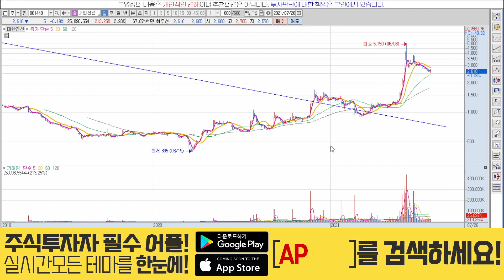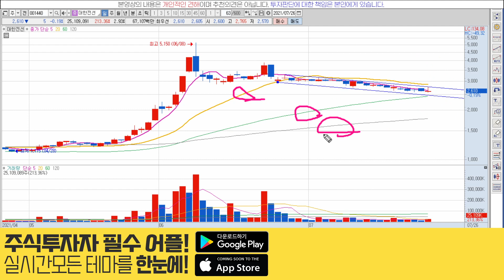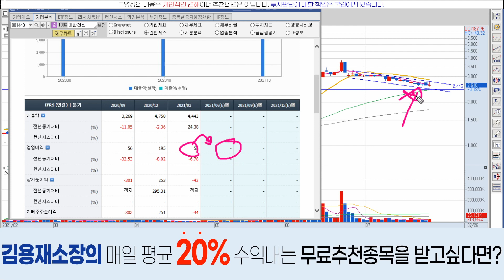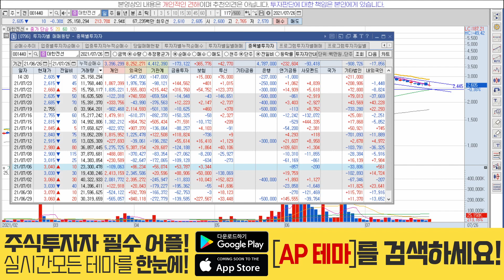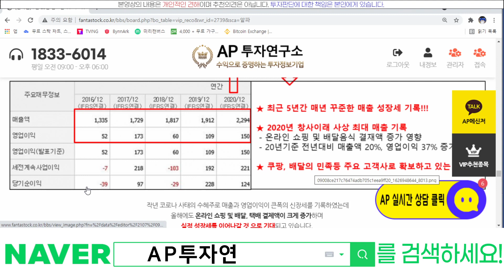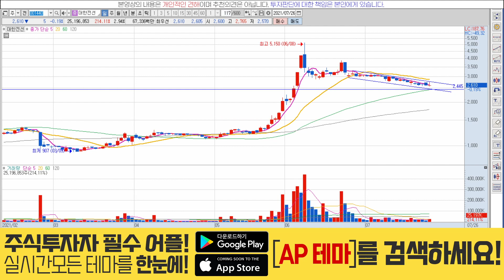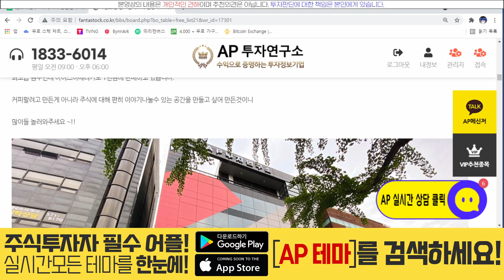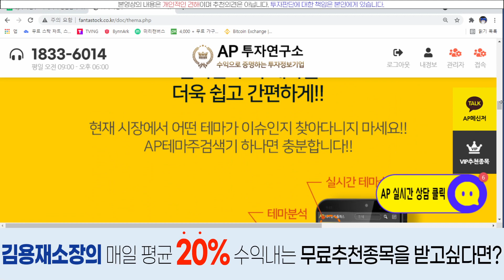대한전선(001440) - 기술적 반등구간은 어디일까?